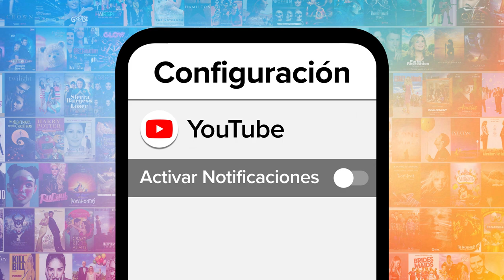TOP 10 MEJORES MOMENTOS DE HERMANDAD ENTRE ROSS Y MÓNICA!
En esta lista les echaremos un vistazo a los momentos más divertidos, memorables y extraños entre los hermanos Geller.